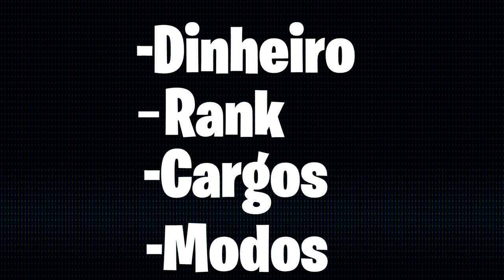SOU UM NINJA UCHIHA!!! GUERRA NINJA MCPE EP 1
No vídeo de hoje iremos iniciar uma série muito aguardada pela a galerinha que me acompanha. Sim, hoje se inicia a Guerra Ninja, uma série baseado no anime Naruto/Boruto.

Na Guerra Ninja, estamos jogando o game Minecraft Pe/Bedrock, e usando a Addon de Naruto Jedy 3.7. Eai, estão ansiosos para a série? Por que eu estou muito!

Xbox live:ARTCrazy1007
Fortnite: YTCrazyy007
Roblox: YTCrazyy1007

🎧 Microfone: BM800
🎬 Editor: Sony Vegas Pro 17
🎥Progama de gravação: Obs studio

Fonte: 650W
16Gb ram: Hyperx
1Tera de memória
2 Cooler